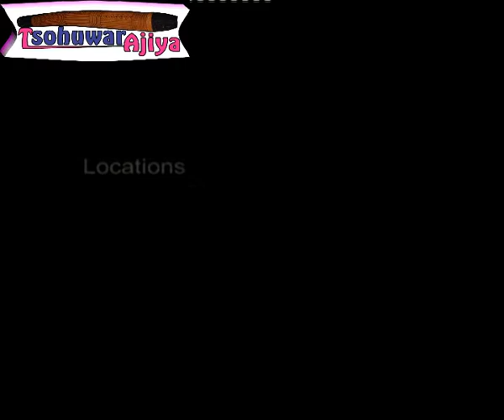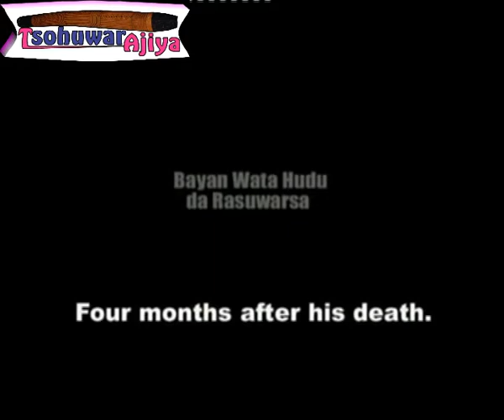Zamzam 1 2007 Hausa Film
An enternaining, educative and worth watching.